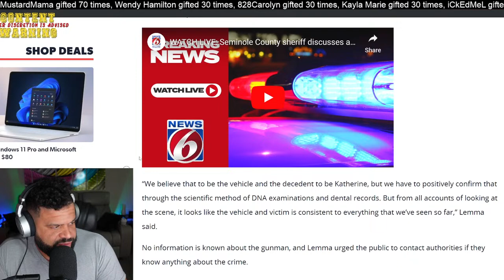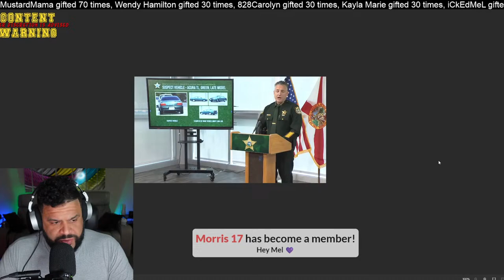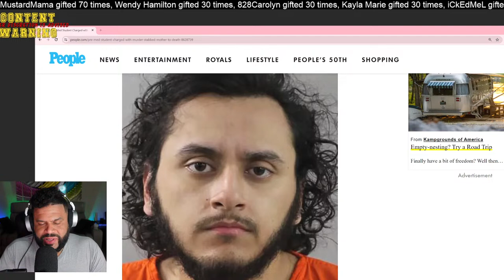Florida Woman Car Jacked in Broad Day Light, Car Found Burned